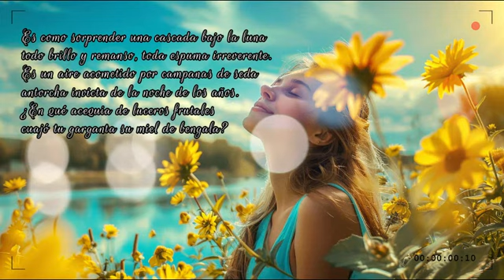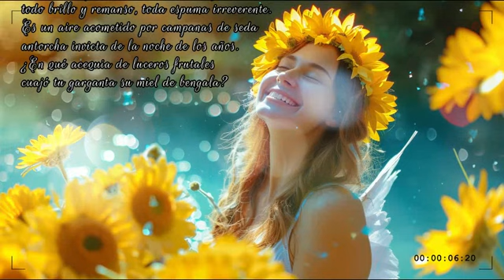TU RISA (Letra GABRIEL GATICA) CANCION